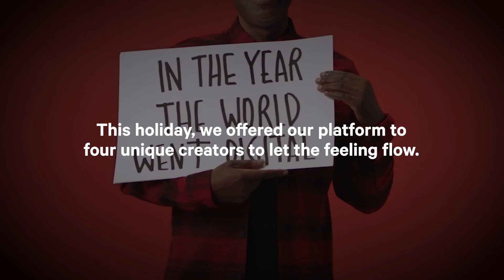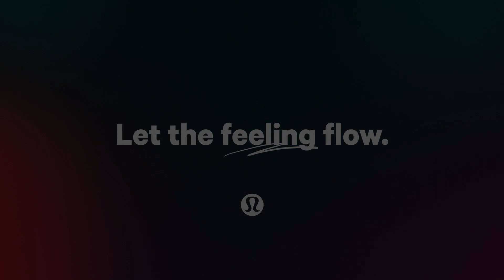lululemon | Reconnection by Dylan Efron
For many of us, being outdoors in nature is one of the few things that we can all experience collectively. Dylan Efron encourages us to seek the outdoors and return to connection. Let the feeling flow from disconnected to connected. This holiday we offered our platform to four unique creators. Dylan Efron, our Store Ambassador, created this piece to share his experience leading up to the holiday season this year. From feeling isolated—to reconnecting with himself and others through the great outdoors.

Credits:
Created by: Dylan Efron
Director: Justin Jung
Starring: Dylan Efron, James Shalvoy, Isamer Bilog, Christian Boewe, and baby sister Olivia Daisy
Water Cinematographers: Justin Jung, Steve Morissette
Climbing Filmer: Eric Fallecker
Beach Filmer: Oscar Galvan
Yosemite Filmers: Jeremy Searle, Jordan Lovelils
Editor: Mark Lester
Original Score: Brandon Visel
Colorist: Michael Schatz
Produced by: Side Out Productions

*Some scenes in this piece were filmed before COVID. For the other scenes, COVID safety protocols were followed during production.